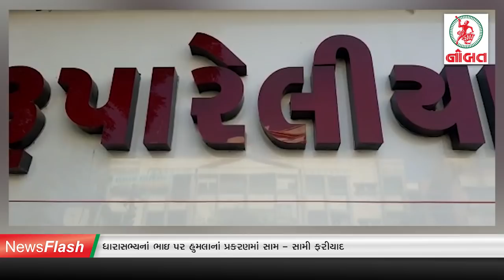જામનગરમાં બેંક કર્મચારીઓ રસ્તા પર ઉતારી આવ્યા...